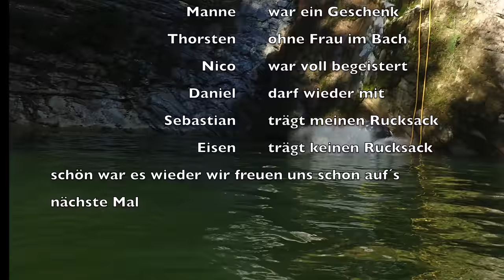Canyoning Gardasee 2018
Canyoning am Gardasee mit Natur Pur
Vione I + Bares
Torrente Palvico